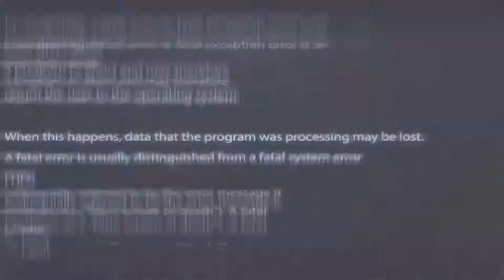බිලියනපතියා හිගන්නෙක් උනා 😢 - ජුරාසික් බිලියනපති S01 Ep01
My PC Specs :

• AMD® Ryzen™ 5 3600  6 Core 3.6GHz
• Corsair Vengeance LPX 16GB 3200MHZ
• Asus Prime B450-A
• Nvidia® GeForce™ GTX 660
• WD Blue SN550 250GN NVMe
• Seagate® Baracuda™ 1TB 7200RPM
• SilverStone ST50F-ES230 500W